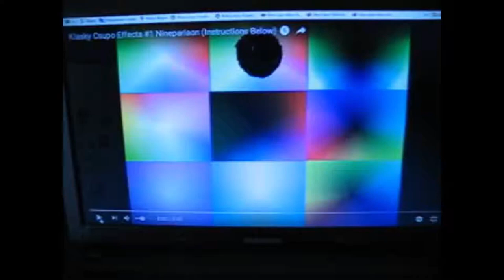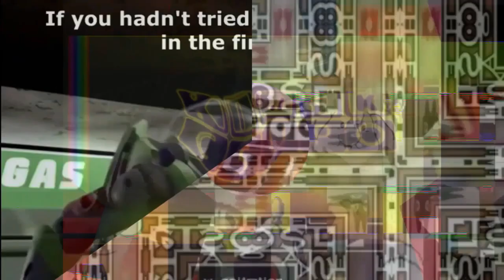6.../R.../(.../P.../The Ice Cream Is Gross in Flamethrower Effect